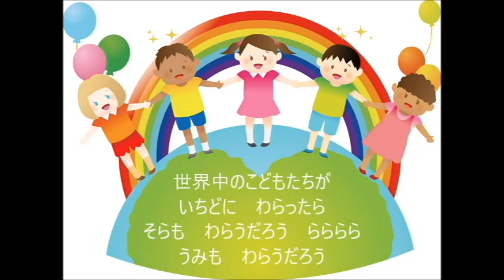世界中の子どもたちが 歌詞付き 童謡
世界中の子どもたちが
作詞：新沢としひこ
作曲：中川ひろたか